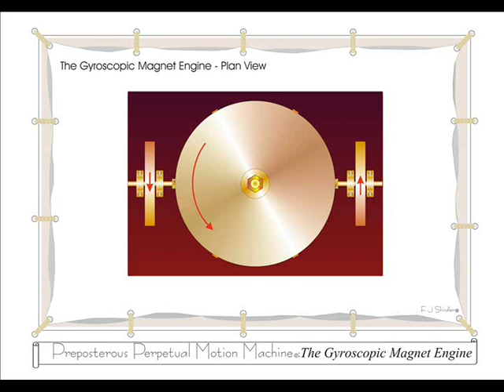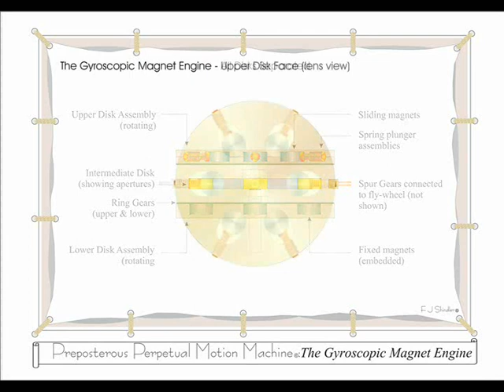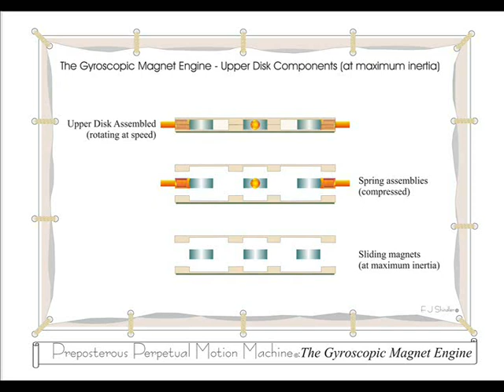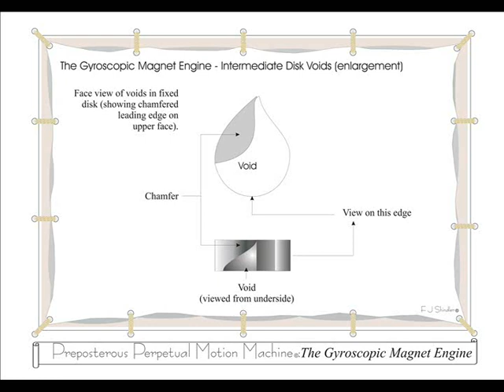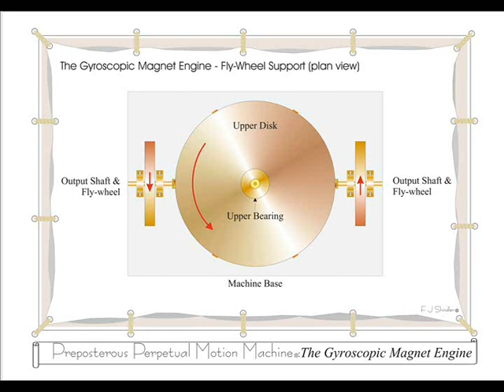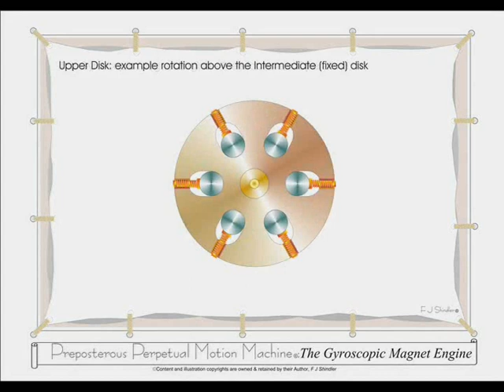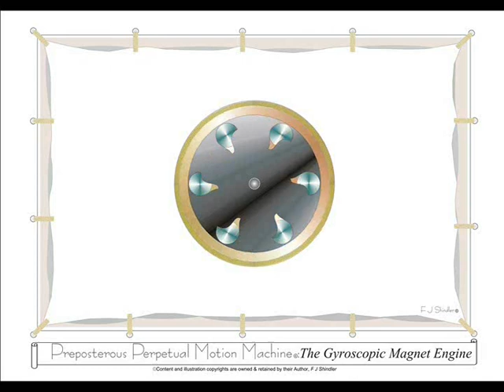The Gyroscopic Magnet Engine© by F J Shindler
This attempt at a Perpetual Engine is far more recent (as far as my own history goes).  And, as with many of my much, much earlier ideas, this one utilises magnetic and gyroscopic energies.

We are taught that Perpetual Motion is impossible, of course, and that's more than likely the case.  But the very idea of a self-sufficient engine is something that fascinates me still.  Whether this particular machine will take me one step closer to that goal is another matter.  But if it raises a smile or two along the way, then I won't have failed completely!

The images and animations contained herein are my own work entirely, so are bound to be far from perfect!